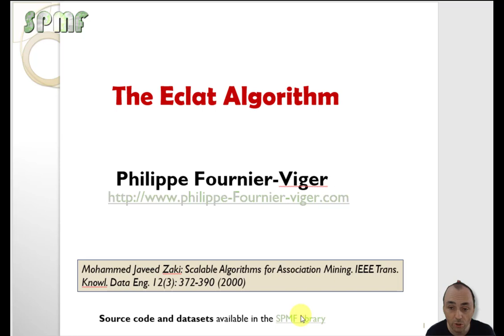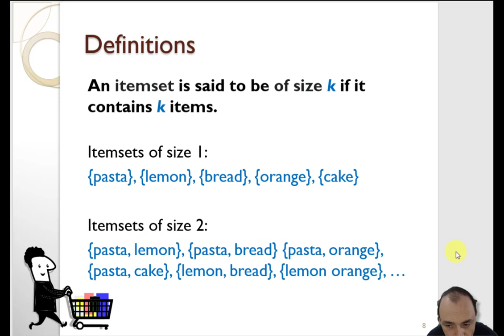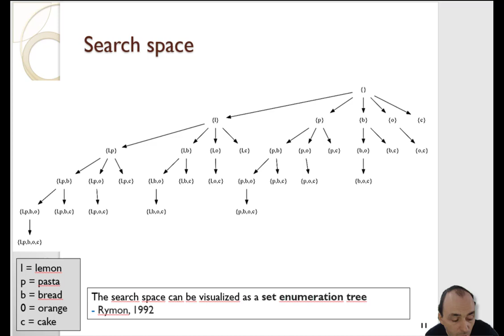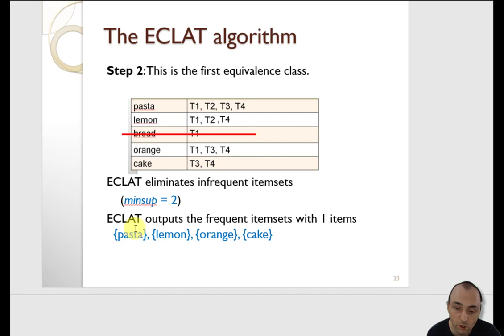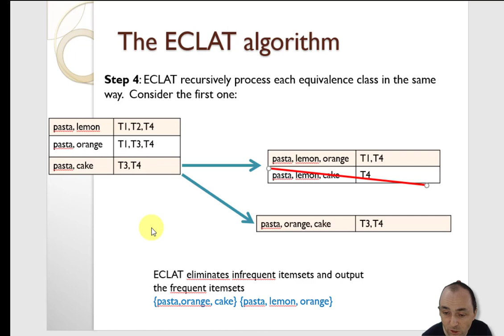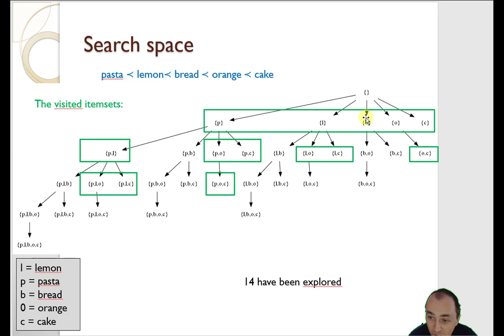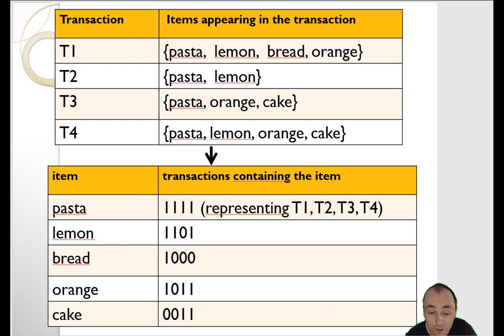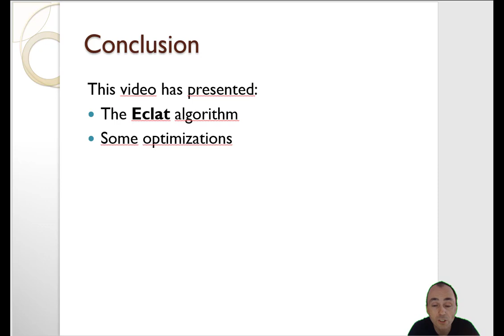The Eclat Algorithm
This video explains the Eclat algorithm.

Code and data can be obtained on the SPMF data mining software